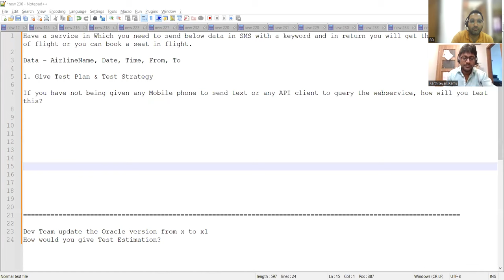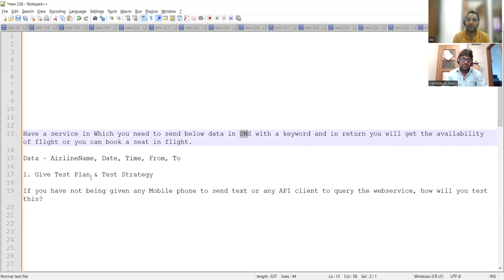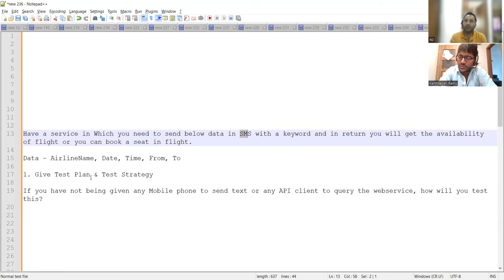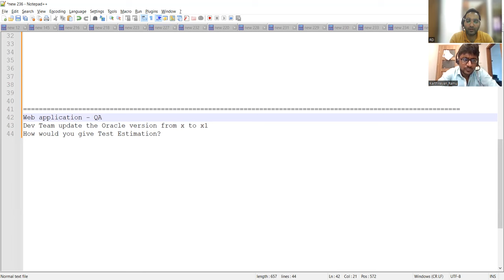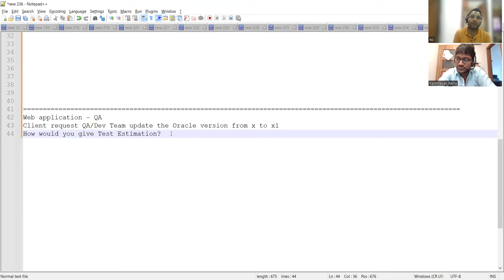Manual Testing Interview For Experienced| Testing Interview Questions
@RD Automation Learning

What are the Agile Ceremonies you follow in your project?

How you have implemented Jenkins in your project

Git Commands you are using in day to day life

What kind of testing be done to book a tatkal ticket at 11:00 am

Suppose we have 10 frames and on the 10th frame there are multiple checkboxes with the same name how to check whether it is selected or not(id, XPath all are same for these checkboxes) and how do we go to that 10th frame.

For the above same example how to select those checkboxes using the mouse in Selenium (id XPath or any other locators is same for all 4 checkboxes)

How to pass data using TestNG (write data provider code)

difference between PUT & POST?

When we get the 200 & 400 status codes?

How can we authenticate the correct response?

a real-time example of PUT POST?